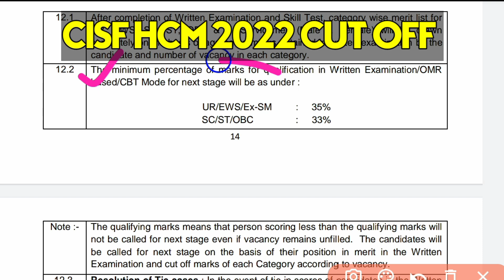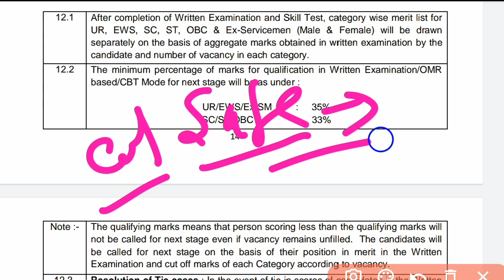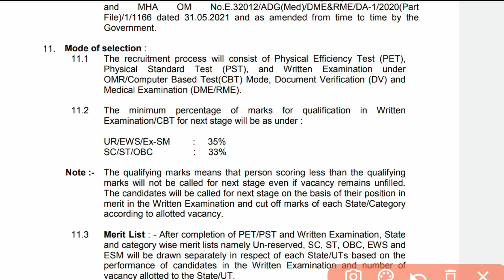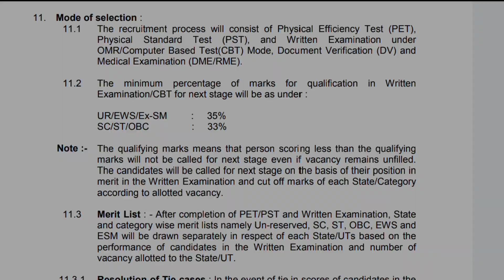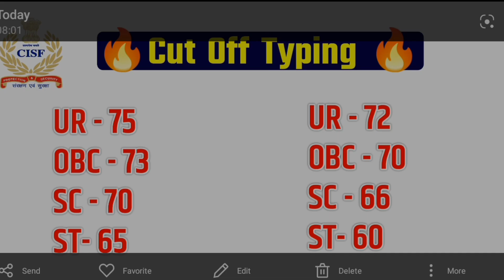CISF HCM ASI Cut Off 2023 | CISF HCM 2022 Cut Off | CISF HCM Typing Cut Off | CISF HCM Safe Score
CISF HCM ASI Result Date | CISF HCM ASI Result Kab Aayega | CISF HCM Result |